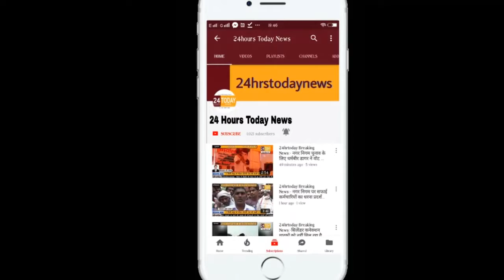24hrstoday Breaking News:-मामूली विवाद में दो पक्षों में जमकर पथराव Report By Krishan Singh